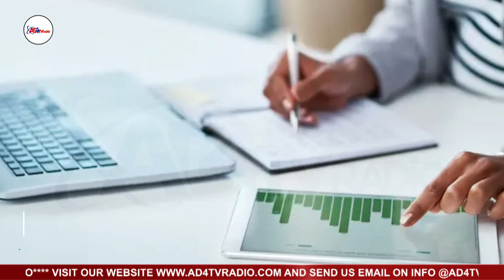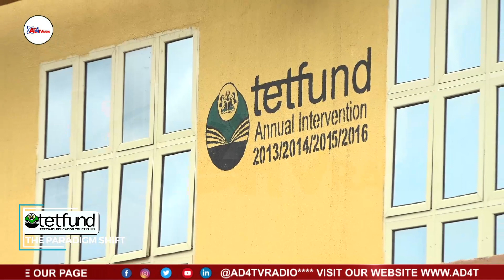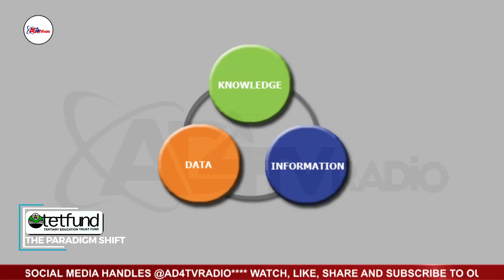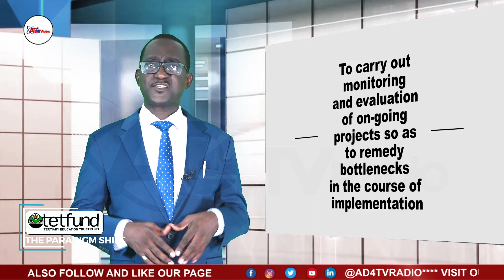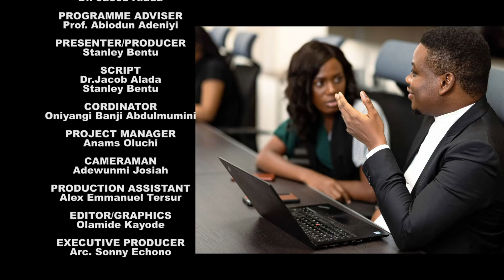TETFund: The Paradigm Shift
On this episode of TETFund: The Paradigm shift, The fund put its best foot forward when the Fund was visited by Members of The House of Representatives Committee on Tertiary Education paid an oversight visit recently.